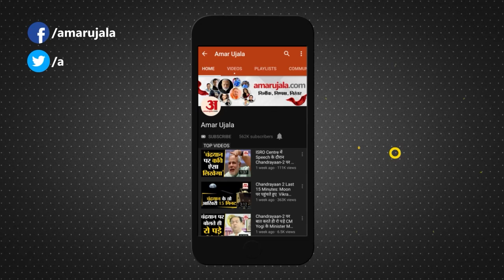Rajasthan Politics: Pilot से अदावत में अपना नुकसान कर गए Gehlot? अध्यक्ष के लिए टाला नामांकन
24 घंटे पहले तक खबरें थी कि अशोक गहलोत कांग्रेस अध्यक्ष का चुनाव लड़ने जा रहे हैं तो पायलट राजस्थान के अगले मुख्यमंत्री होंगे। लेकिन जयपुर में रविवार रात तेजी से बदलने घटनाक्रम ने अब सबकुछ उलट-पुलट कर रख दिया है।